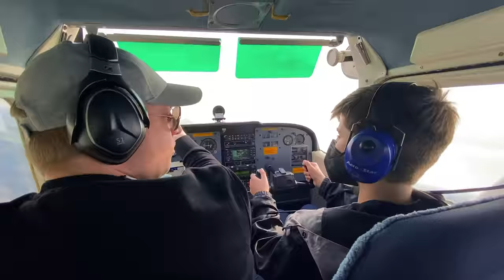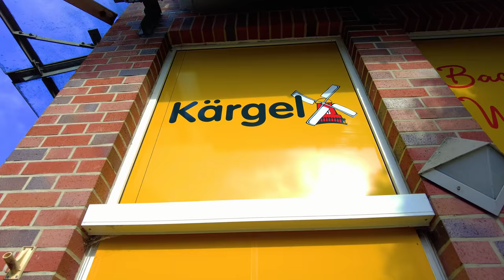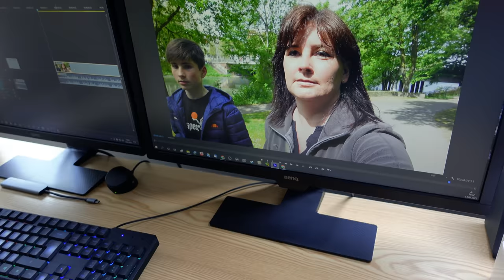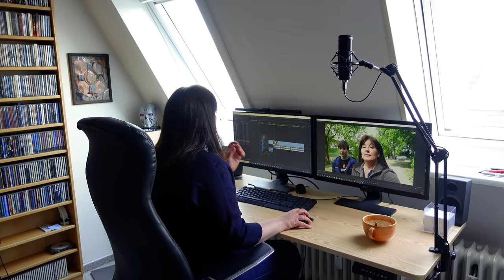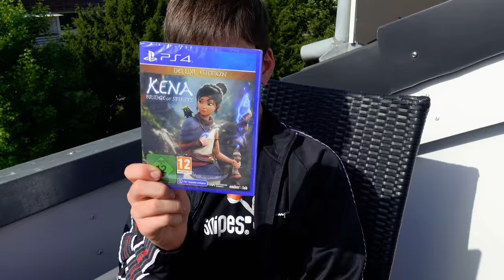Nachholbedarf! | Happy End? | VLOG 370 | Stefan und John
AMAZON MUSIC

Kapitel dieses Videos:
00:00 Begrüßung und Corona-Test
03:21 Scharfe Chips
10:43 Bierfest Bremen 2022
12:51 Escape Room (Mystery House Bremen)
18:26 Mittagessen an der "Schlachte"
20:43 Pakete auspacken und Video schneiden
27:45 Happy End? Der SV Werder Bremen spielt um den Aufstieg

Unser Kamera-Equipment:
SONY ZV-1